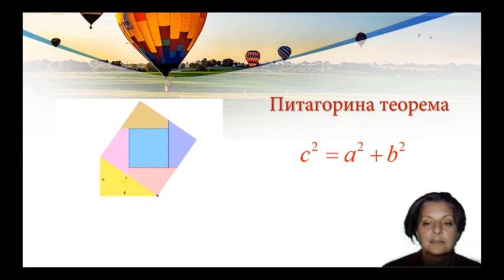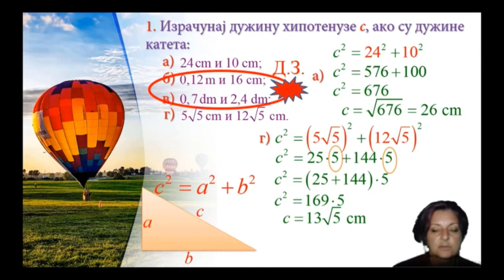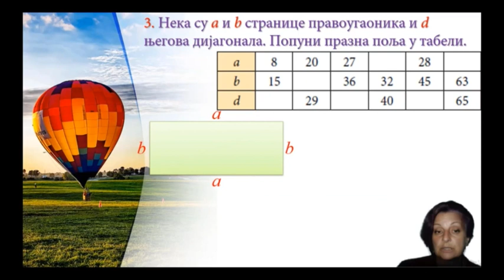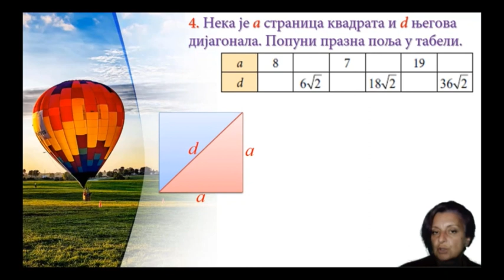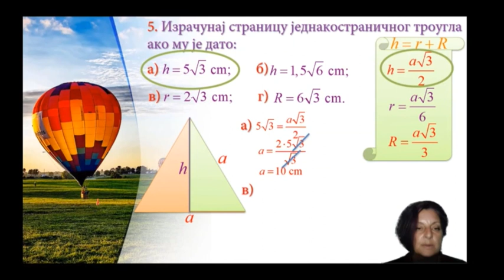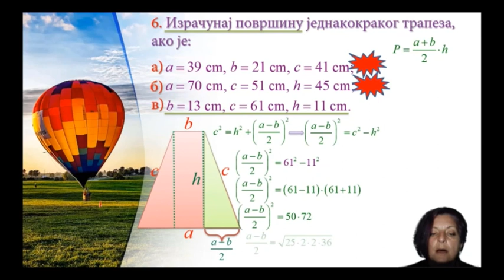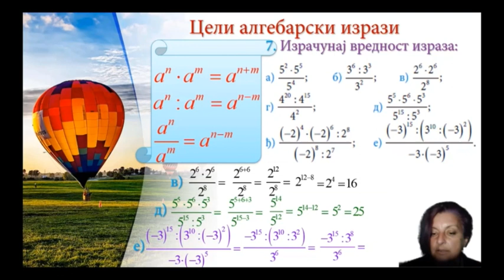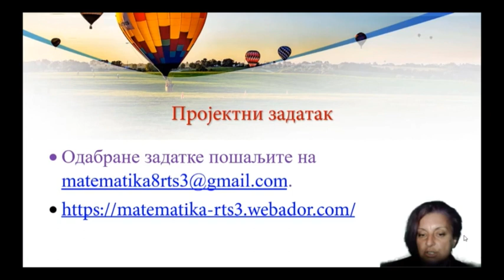ОШ8 – Математка, 2. час - Обнављање градива